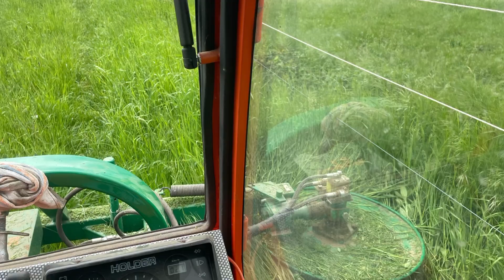Es geht Los Zäune ausmähen